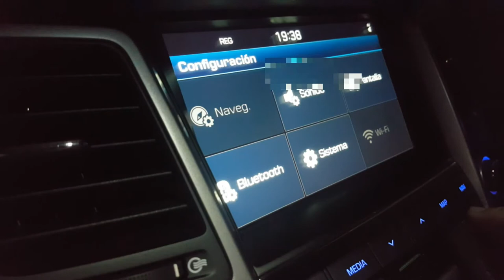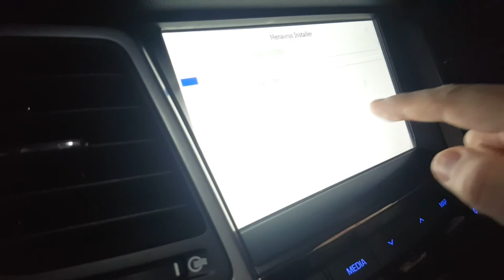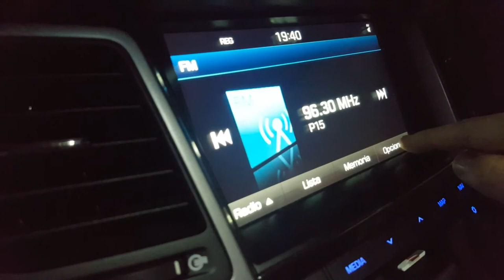BootLoader and Menavrus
BootLoader is an app designed to execute third party applications in Hyundai Tucson's devices bypassing the anti-hacking implementation. This video is a little example about installing Menavrus in LAN5020EHTL head unit which is using software version 20.178.